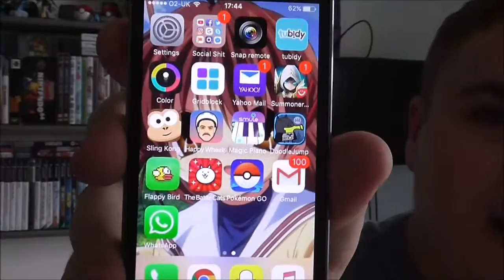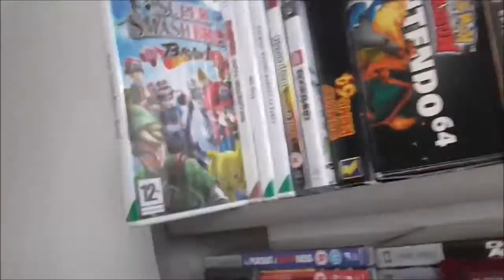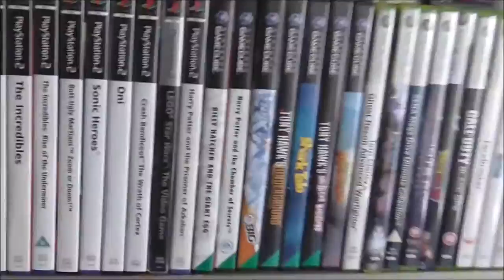Unboxing My iPhone 5s | Weekly Vlog 93